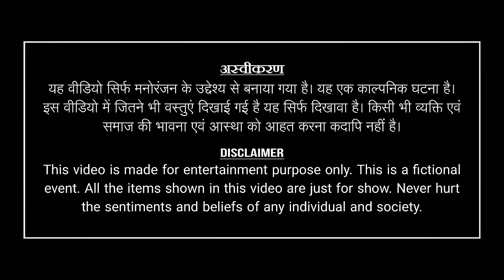Motki Chhodi || मोटकी छोड़ी || Majbul Khan || Sanjog Bansal New Video Song 2024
❤️❤️   ENJOY FULL VIDEO SONG  ❤️❤️

Audio Credits-

SONG - MOTKI CHHODI
SINGER - SANJOG BANSAL & RILA ORAON
MIXING & MASTERING - MAHAVIR ORAON
RECORDING - JOHAR MUSIC STUDIO

Video Credits-

STARRING- MAJBUL KHAN, NISHA & PINTU
CAMERA - MAHAVIR ORAON
EDITOR- MAHAVIR ORAON
DIRECTOR & PRODUCER - BANSAL SERIES

@Copyright - BANSAL SERIES